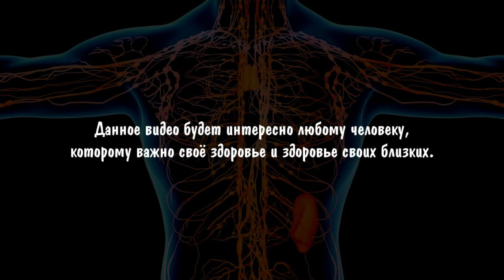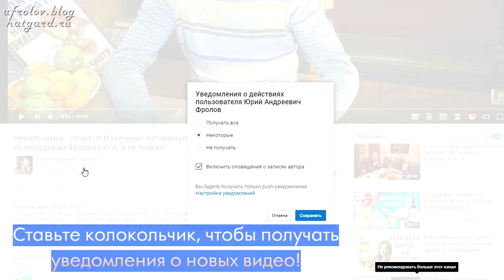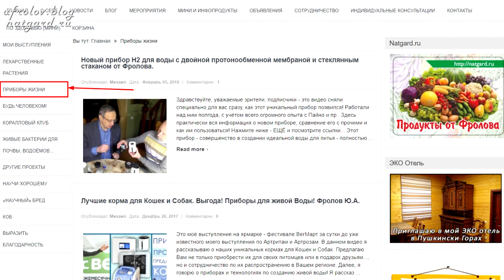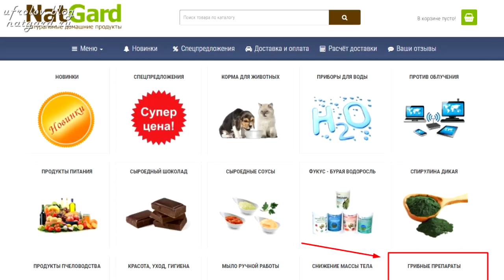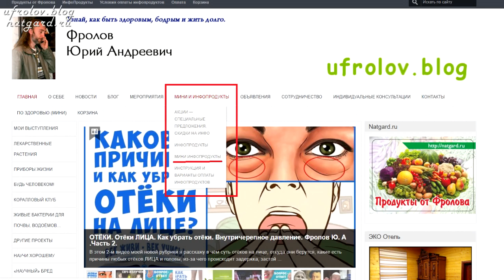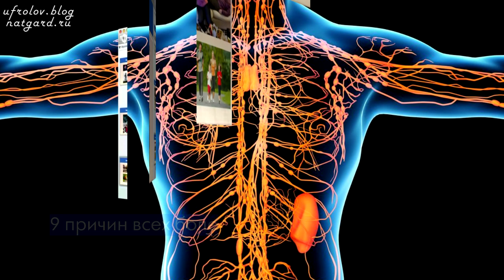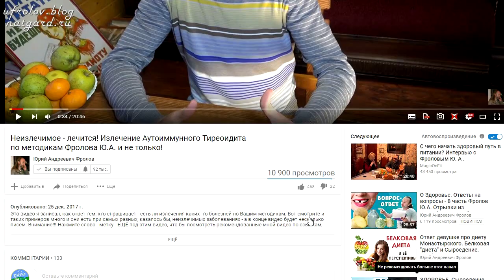Застой и Очистка Лимфы! Знай и живи. Лимфатическая система! Лимфоузлы. Фролов Ю.А.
Это видео - выжимка из моей лекции по Лимфатической системе организма. Т е речь в видео идёт о основах очищения нашего тела. Я объясняю, что такое Лимфа, как она работает, поясняю значение воды и её главных свойств в очищении и мышечной работы, бани,  питания и пр. факторов. Это очень важная информация - смотрите видео от и до. Нажмите ЕЩЁ и откроются важные ссылки, которые я рекомендую Вам посмотреть обязательно!

Моя первая и очень подробная лекция о Воде, Лимфе и Почках - ниже по ссылке №2. Листайте ниже и найдёте...

00:30 Строение лимфатической системы.
05:45 Как очищать лимфатическую систему через ротовую полость?
07:15 Как очищать лимфатическую систему через кишечник?
08:14 Как функционирует лимфатическая система?
09:03 Здоровье и лимфатическая система у спортсменов.
10:30 Как правильно нужно делать массаж?
11:05 Функции лимфатической системы.
13:45 Не оставляйте на завтра приготовленную еду!
14:42 Органы выделения. Пот и дезодоранты.
16:20 Миндалины - это инфекционный барьер.
17:40 Бег и соки для очистки лимфы - всего организма.
19:20 Грейпфрут и Лимон.
19:32 Лучшая вода для эффективной очистки.
22:10 Кишечник. Обычное и сухое голодание.
23:38 Очищение по Морицу. Противопоказания.
27:45 Питание. Очистка и вкусовые зависимости.

Посмотрите эти видео по Воде -

2. Лучший персональный прибор - внизу видео об этом новом приборе!

3. Живая вода!!! Генератор водорода с протонно-обменной мембраной - чистый водород и ОВП минус 700, ЗАМЕРЫ приборами